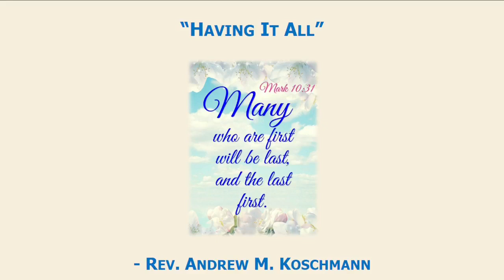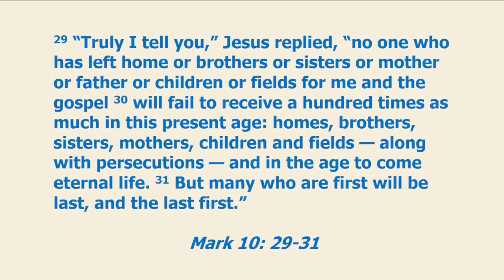"Having it All!" Video Sermon (October 17, 2021)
The "Having it All" Video sermon by Pastor Andrew Koschmann